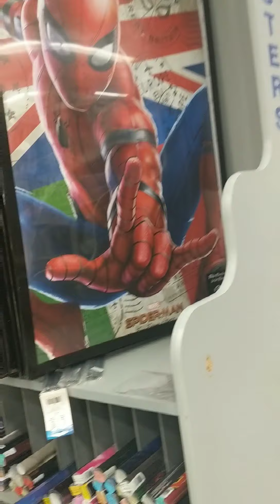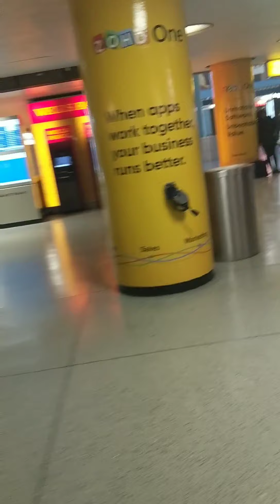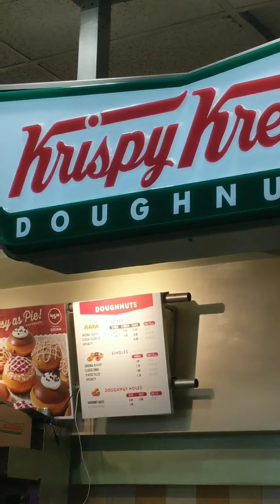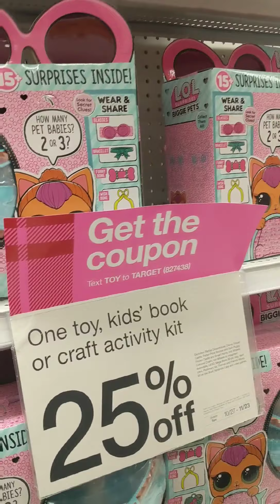Deciding on what to eat (boyfriend edition)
I know men always say girls never know what to eat and never can make a decision 🙄
BUT ! Today I have proof that men are just as bad.

Here's a glimpse of my day of how my boyfriend can't make a decision on what to eat.

XoXo